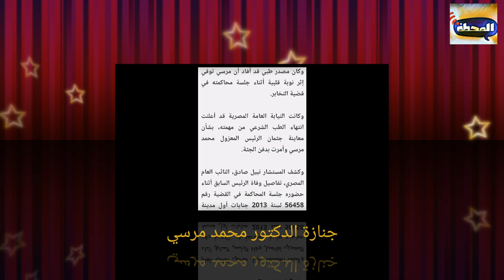شاهد جنازة الدكتور محمد مرسي .... وأين تمت الصلاة عليه ومن صلى عليه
مسرح مصر
على ربيعه
مسلسل زلزال
مقالب
مقلب
رعب
مرعب
مخيف
كوميدي
ضحك
رومانسي
غرائب وعجائب
طرائف
معجزة
سحر
ساحر
جن
عفاريت
محمود الخطيب
الأهلي
مرتضى منصور
الزمالك
تركي آل الشيخ
بيرامدز